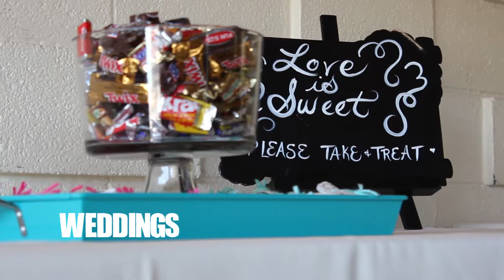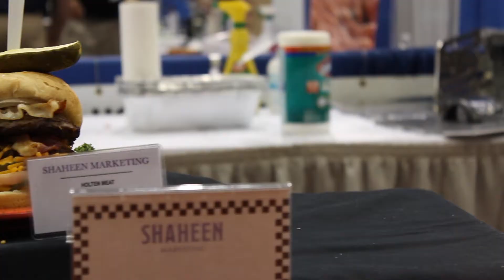Tob Productions 2016 Demo Reel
A small highlight reel of various projects.